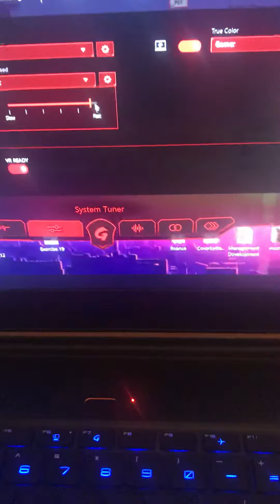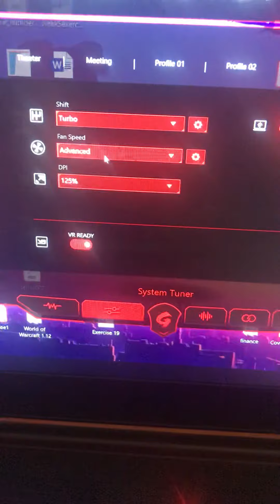Msi gs65 fan noise